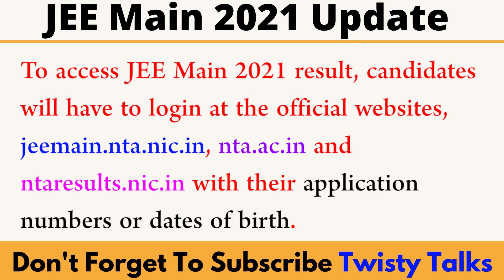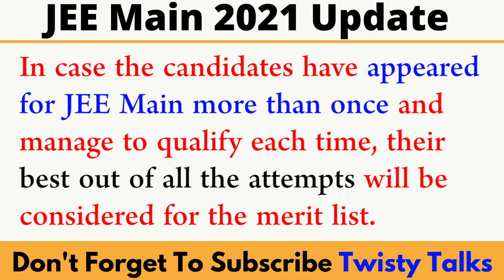NTA Latest News: JEE Main 2021 Result Expected To Be Declared | JEE Main 4th Attempt Result 2021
NTA Latest News: JEE Main Result 2021 Expected Today or Tomorrow? | JEE Main 4th Attempt Result 2021

The National Testing Agency (NTA) is expected to declare the JEE Main 2021 result for Session 4 along with all India ranks and cut-off marks compiled for all the sessions today. According to Higher Education Secretary Amit Khare, NTA will announce the result of the JEE Main 2021 today, or latest by tomorrow, Wednesday.

To access JEE Main 2021 result, candidates will have to login at the official websites, jeemain.nta.nic.in, nta.ac.in and ntaresults.nic.in with their application numbers or dates of birth.

JEE MAIN 4TH ATTEMPT RESULT 2021
JEE MAIN RESULT 2021
JEE MAIN
JEE RESULT 2021
JEE MAINS 4TH ATTEMPT RESULT 2021
JEE MAIN LATEST
JEE MAIN 2021 MARKS VS PERCENTILE
JEE MAIN 2021 EXAM DATE LATEST NEWS
JEE MAIN 2021 EXAM DATE PHASE 4
JEE MAIN 2021 EXAM DATE 4 ATTEMPTS
JEE MAINS 2021 RESULT TODAY
JEE MAINS 2021 EXAM DATE LATEST NEWS
JEE MAIN RESULT 2021 AUGUST
JEE MAINS 2021 AUGUST DATE
JEE MAIN 2020 RESULT
JEE MAINS 4TH ATTEMPT DATE
JEE ADVANCED EXAM DATE 2021
JEE MAINS 4TH ATTEMPT RESULT
JEE 4TH ATTEMPT RESULT
JEE MAIN RESULT 2021 GYANROOF
JEE RESULT 2021
JEE MAIN
  jee mains 2021 result date
JEE Main Result 2021 Postponed
Jee Mains Result 2021 Delayed